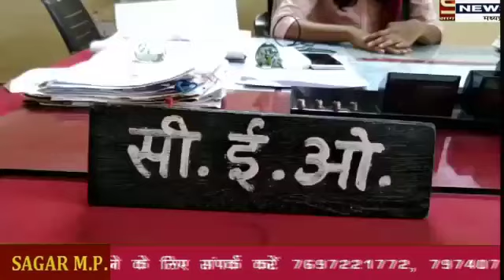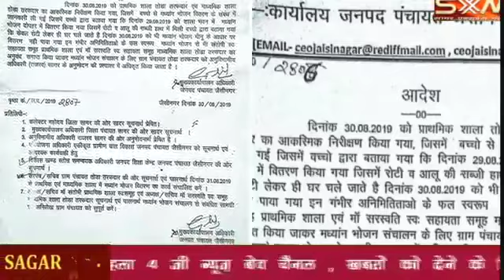जैसीनगर..अधिकारी ने भेष बदलकर पकड़ी मक्कारी मध्यान समूह किया सील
सागर एक्सप्रेस न्यूज़ की खबर का असर